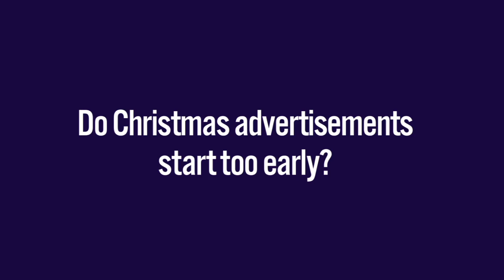Sound Off! - Christmas in November?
It is the middle of November and the Christmas spirit is in the air(or at least in all of the stores and advertising), but what about Thanksgiving? Students sound off on if it is just too early to advertise for Christmas.